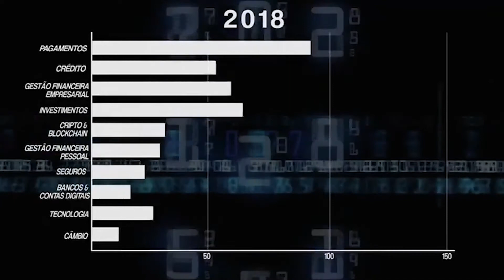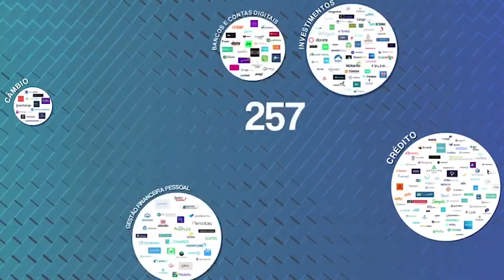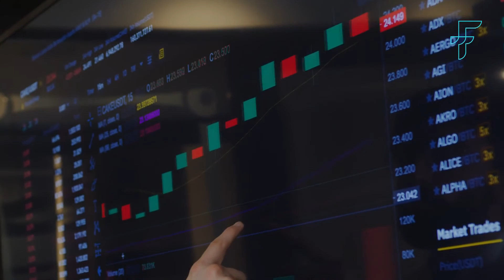2 fintechs e temas correlatos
Esse curso foi gravado em meados de 2021, e apesar de todo o cuidado que tive para deixa-lo o maximo possivel atemporal, as coisas nesse ambiente de inovação correm a uma velocidade imensa. A vantagem é que aqui no próprio canal da Fintrender você pode encontrar os conteúdos mais recentes sobre esses assuntos.